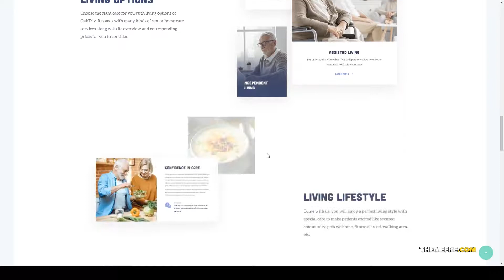OakTrix - Senior Care WordPress Theme aged care elementor Mariko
Columns 4+

 Layout Responsive